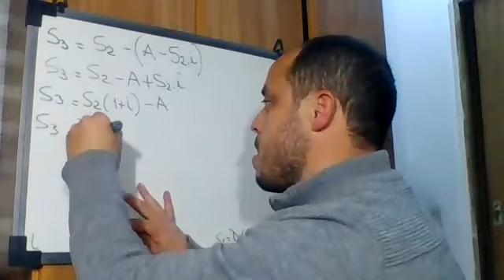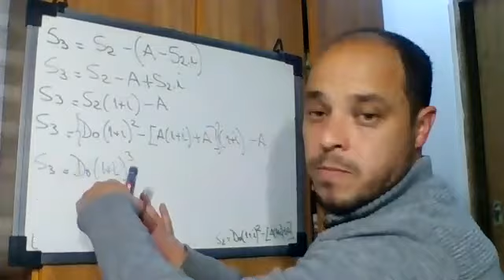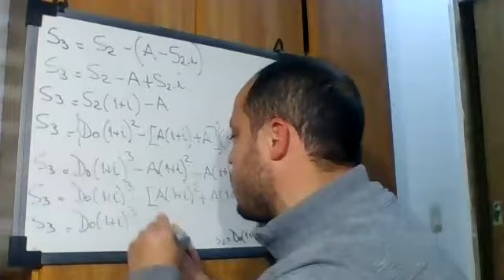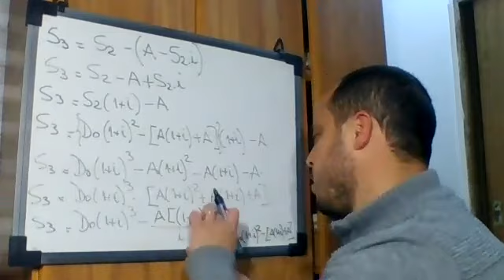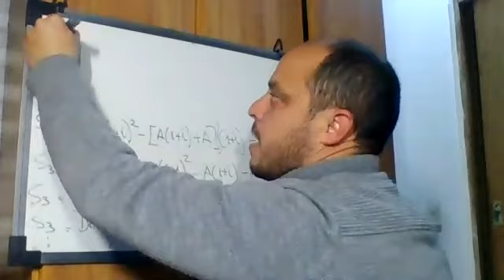Demostración Saldo Sist francés(continuación)